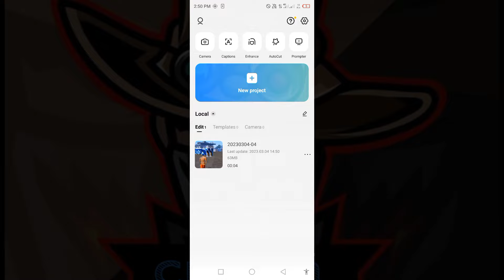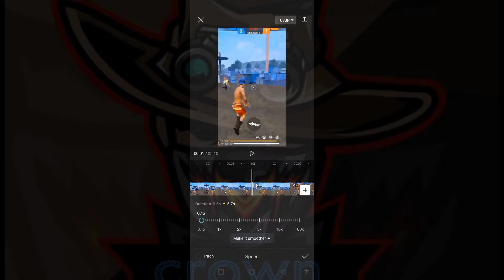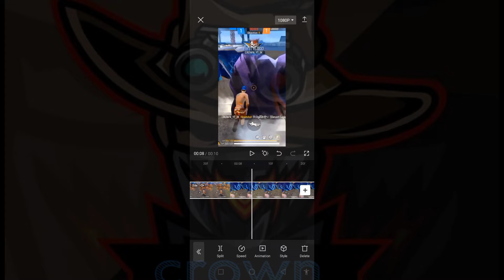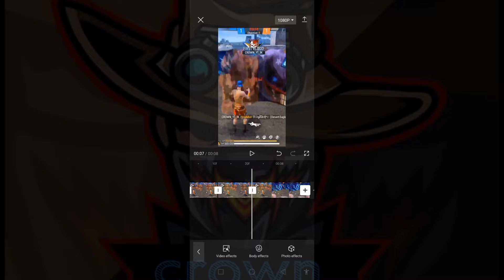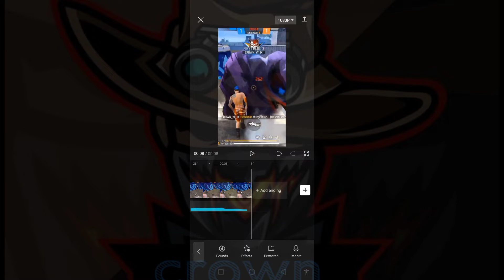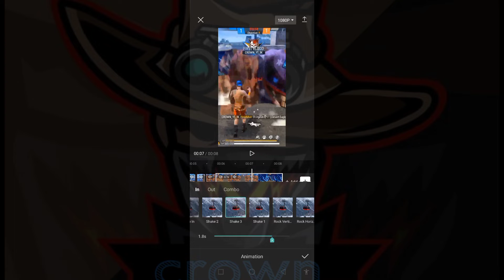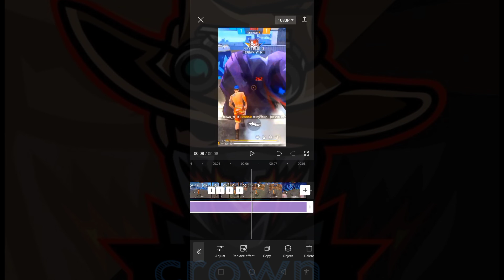Free Fire Short Video Editing | Capcut Video Editing Free Fire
Sky Change Tutorial
Sky Change editing in kinemaster
Sky glow editing in kinemaster
1410 gaming sky change tutorial
1410 gaming video editing kese kare
Status video editing like 1410 gaming
Sky glow effect in kinemaster
Sky glow editing like 1410 gaming
1410 gaming color grading editting
Free fire status video editing in kinemaster and 3dlut
1410 gaming jesha video editing kese kare
How to make thumbnail in picsart and lightroom
How to make thumbnail like 1410 gaming
1410 gaming thumbnail editing
1410 gaming video editing
1410 gaming
FF video editing
Free fire editting video
Kinemaster video editing
Free fire editting
How to edit like 1410 gaming
GAMING video editing
1410 gaming video editing kaise kare
Free fire shake effect video editing
Free fire colour grading video editing
Free fire sound effects video editing
How to make free fire thumbnail like 1410 gaming
1410 gaming jesha thumbnail kese banaye
GAMING thumbnail keshe banaen
1410 gaming thumbnail editing
1410 gaming shake effect editing
Free fire shake effect
Free fire shake effect in alightmotion
Free fire shake effect xml
Free fire shake video editing
Free fire shake effect tutorial
Free fire video editing keshe kare
1410 gaming jesha thambnail kese banaye
1410 gaming jesha video editing keshe kare
1410 gaming jesha shake effect kese banaye
1410 gaming video editing
1410 gaming status editting
1410 gaming short video editing
Free fire status video editing like 1410 gaming
1410 gaming thumbnail editing